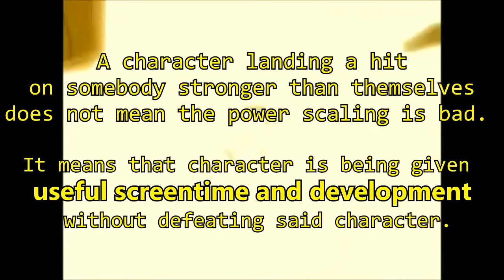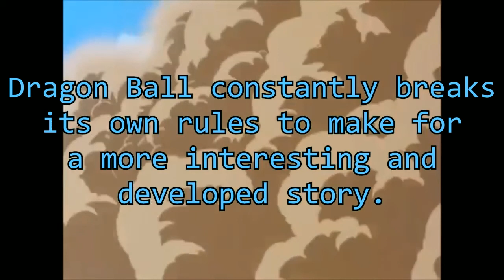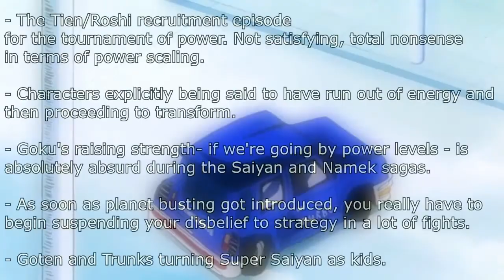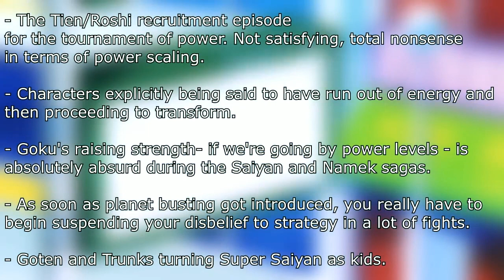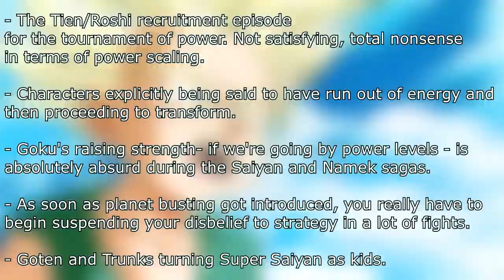Revisited: Dragon Ball & Narrative: Why Power Level Debates are Stupid (Part 2)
Episode 19 of Revisited and we return to Dragonball with ThePinwheel's video on power scaling as we talk power scaling, power creep, and power levels. POWUUUUHHHH.

In this part we discuss throwing away logic and consistencyto make a story more "interesting", how we would fix the Krillin vs. SSJB Goku beam struggle, and how DBZ is not about adventuring anymore. Discord: